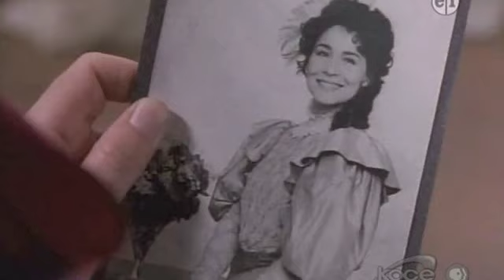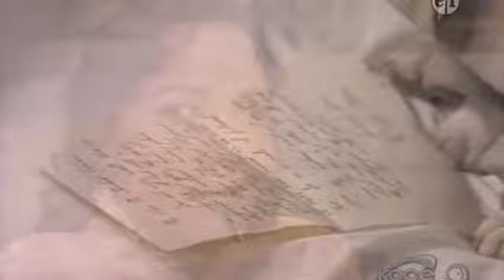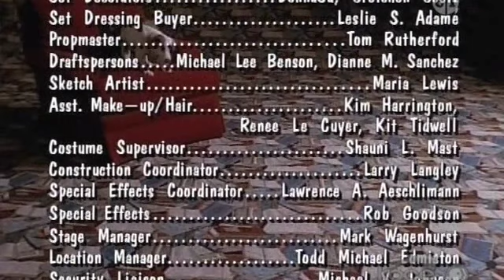Wishbone A Dogged Expose Part 3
wishbone 90s project 90sproject a dogged expose part 1 episode 29 season 1 sherlock holmes a scandal in bohemia classic mystery childhood favorites book story dog